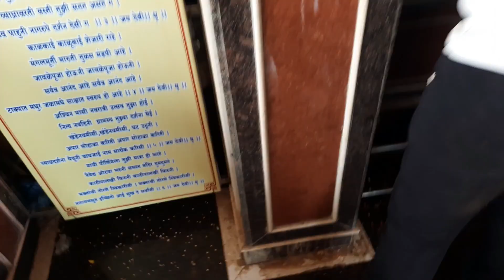वाघजाई माता दर्शन आणि 2 किलोमीटर ट्रेक